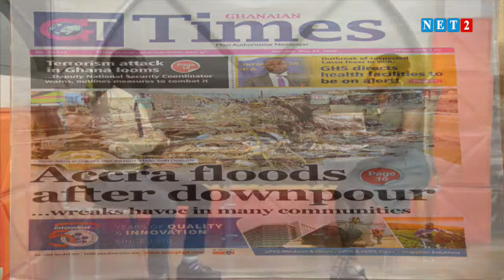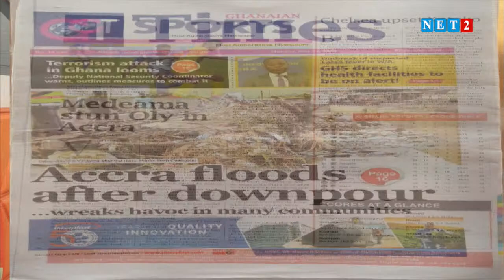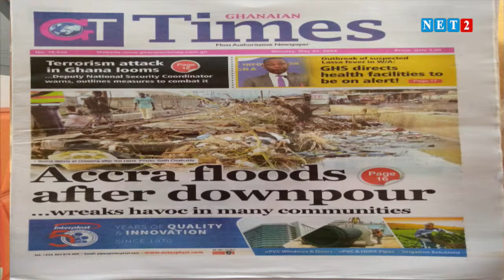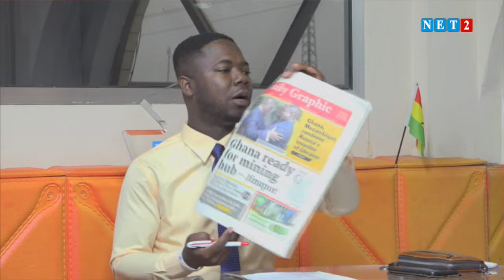THE DIALOGUE WITH GENEVIEVE BOAHENE, WOMEN ORGANIZER - MADINA CONSTITUENCY (MAY 24, 2022)